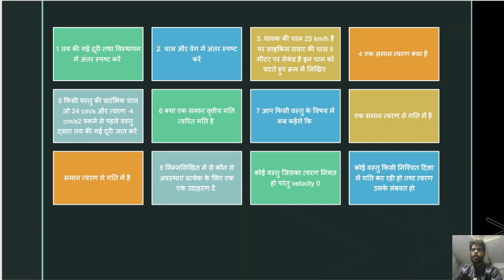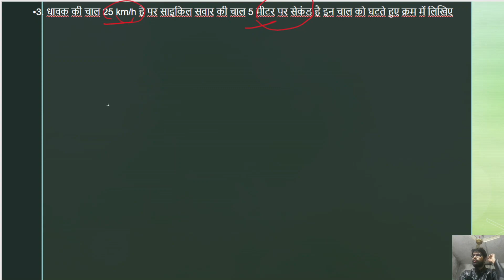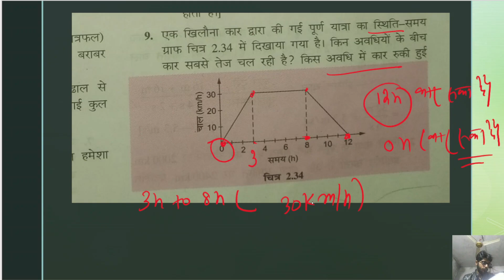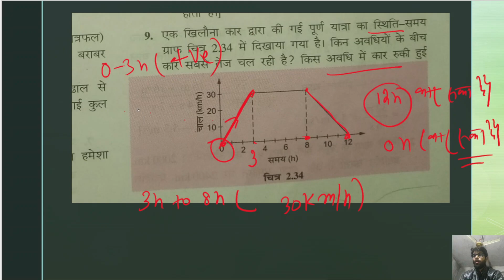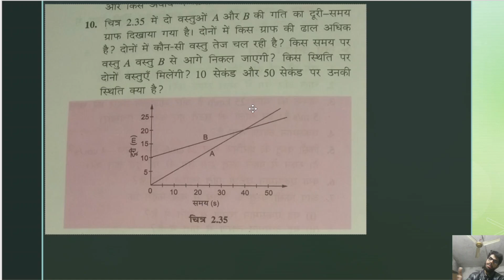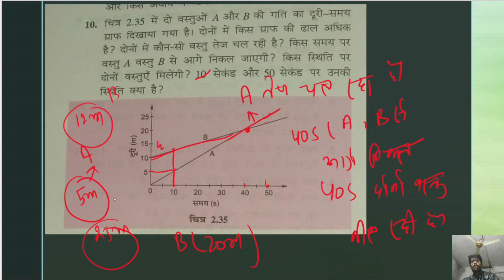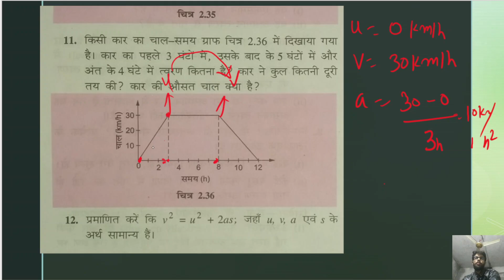9th Physics (भौतिकी) Bharti Bhawan | chapter 2 motion (गति) | लघु उत्तरीय प्रश्न | Exercise Solution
Very warm to all of you on my YouTube channel RMS classes in this channel you will get daily video on related to class 9 and 10  Bihar board class 9 and 10 all subjects including science mathematics social science Sanskrit  also CBSE and other state board
Hello
in this channel you will get lot of video related to crack iit neet nda or any other highly competative exam
you will get solution of ncert book bharti bhawan book hc verma book stalin malhotra book
in this video i give you cocept of science and measurement for all hindi board .
Related topic in this Video -
1.Rest and Motion ( विराम और गति )
2.Acceleration ( त्वरण )
3.Types of Motion ( गति के प्रकार )
4. Distance Time Graphs ( दूरी समय ग्राफ )
5. Velocity Time Graphs ( वेग समय समीकरण )
6.Distance and Displacement ( दूरी और विस्थापन )
7. Derive Three Equations of Motion ( गति के समीकरण )
8.Uniform & Non Uniform Motion ( एकसमान और असमान  गति )
9.Circular Motion ( वृतीय गति )
10.Speed ( गति )
11.Velocity (वेग )
 1.motion
2. stationary object
3. type of motion
4. linear motion
5. circular motion
6. distance & displacement
7. differnce between distance & displacement
8. uniform motion
9. non uniform motion
10. speed & velocity
11. acceleration
12. uniform speed & uniform velocity
13. non uniform speed & velocity
14. average speed
15. distance , time , speed , velocity & displacement related formulae
16. graphical method of distance time speed velocity & displacement

                                            लघु उत्तरीय प्रश्न ​

1 तय की गई दूरी तथा विस्थापन में अंतर स्पष्ट करें ​

2. चाल और वेग में अंतर स्पष्ट करें​

3. धावक की चाल 25 km/h है पर साइकिल सवार की चाल 5 मीटर पर सेकंड है इन चाल को घटते हुए क्रम में लिखिए ​

4 एक समान त्वरण क्या है ​

5 किसी वस्तु की प्रारंभिक चाल जो 24 cm/s और त्वरण -4 cm/s2 रुकने से पहले वस्तु द्वारा तय की गई दूरी ज्ञात करें ​

6 क्या एक समान वृत्तीय गति त्वरित गति है ​

7 आप किसी वस्तु के विषय में कब कहेंगे कि ​

    एक समान त्वरण से गति में है ​

    समान त्वरण से गति में है ​

8 निम्नलिखित में से कौन से अवस्थाएं प्रत्येक के लिए एक एक उदाहरण दें ​

   कोई वस्तु जिसका त्वरण नियत हो परंतु velocity 0​

   कोई वस्तु किसी निश्चित दिशा में गति कर रही हो तथा त्वरण उसके लंबवत हो​
motion (गति) Bharti bhawan class - 9th physics chapter 2| bihar/up/mp/Jharkhand board in Hindi
class ninth physics,UP Board class ninth bhautiki,Rajiv publication class 9th science,Physics class 9th UP Board Rajiv publication,motion class 9,gati class 9th physics
Ujjawal mehta,bharti bhawan class 9 math solution,class 9th science bharti bhawan,9th science